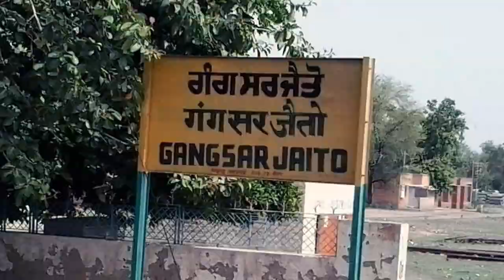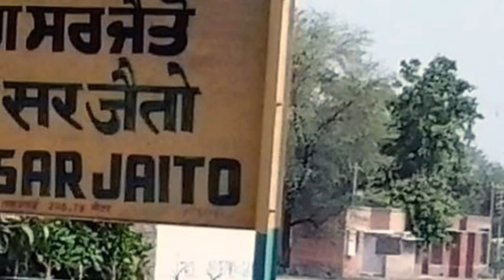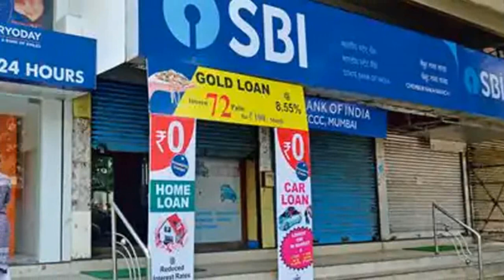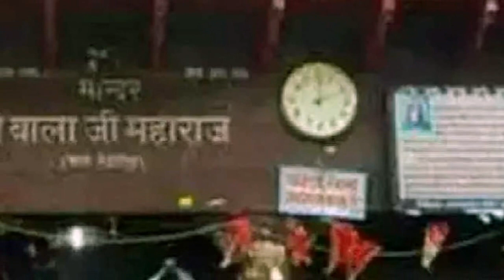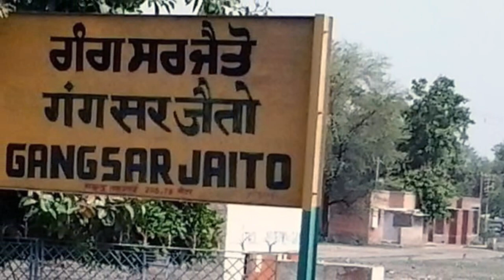ਫਰੀਦਕੋਟ ਵਿੱਚ ਸੀਬੀਆਈ ਨੇ ਮਾ.ਰਿ.ਆ .ਛਾ.ਪਾ: ਬਾਲਾ ਜੀ ਮੰਦਰ ਦੇ 11 ਕਰੋੜ ਦੇ ਘ.ਪ.ਲੇ ਨਾਲ ਜੁੜੀਆਂ ਤਾਰਾਂ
BIG NEWS - ਫਰੀਦਕੋਟ ਵਿੱਚ ਸੀਬੀਆਈ ਨੇ ਮਾ.ਰਿ.ਆ .ਛਾ.ਪਾ: ਬਾਲਾ ਜੀ ਮੰਦਰ ਦੇ 11 ਕਰੋੜ ਦੇ ਘ.ਪ.ਲੇ ਨਾਲ ਜੁੜੀਆਂ ਤਾਰਾਂ